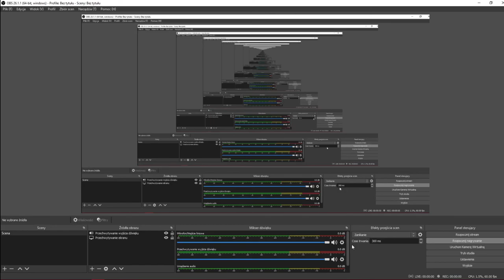Bentley Continental Supersport Forza Horizon 4 gameplay